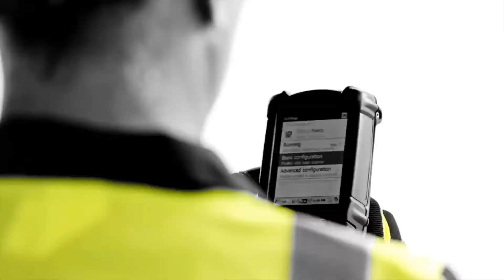Made By Zebra Made For You brought to you by AB&R®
Zebra products are made for you to tackle some of the most complex challenges in the supply chain. See how Zebra, brought to you by AB&R® is your partner in performance.